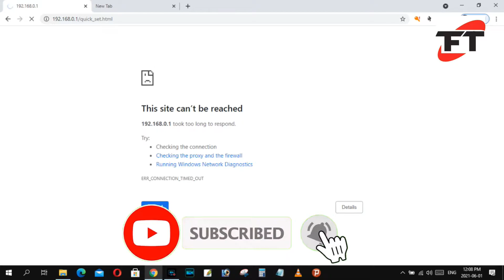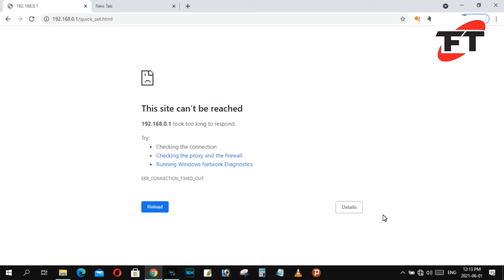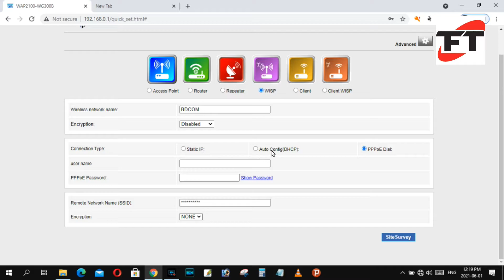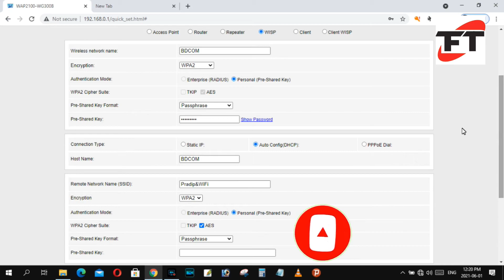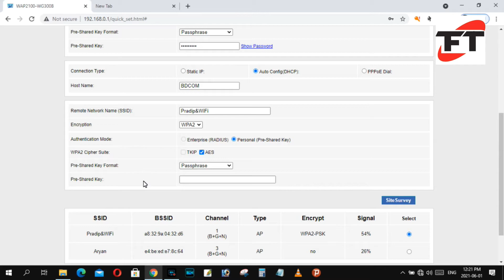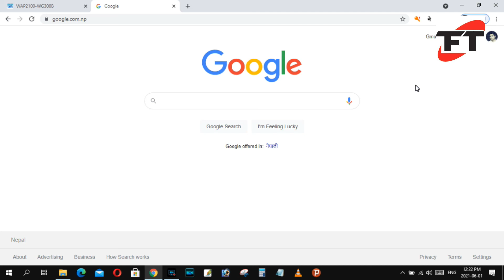how to connect router to router wireless || how to configure wireless router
स्वागत छ  तपाईहरु  TECHNICAL FOCUS TV मा

नमस्कार र साथै TECHNICAL FOCUS TV  YouTube Channel मा सम्पूर्ण मित्रहरूलाई हार्दिक स्वागत गर्दछु !

यो च्यानलले मोबाइल, कम्प्युटर र इन्टरनेट सम्बन्धी बिभिन्न प्रकारका Tutorial Videos यहाँहरू माझ पस्किन्छ ।
यो नेपाली च्यानललाइ एकचोटी अवश्य नै Visit गर्नुहोला मित्रहरू । धन्यवाद..!!
जय देश !!!  जय नेपाल !!!

Namaste and Welcome To TECHNICAL FOCUS TV ! Nepali Tech Channel, Nepali Technical Channel, Nepali Tech News
TECHNICAL FOCUS TV  brings you Tutorial Videos on mobile, computer & internet.

Jaya Desh !!! Jaya Nepal !!!